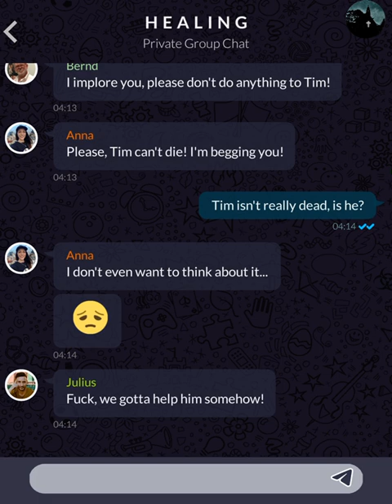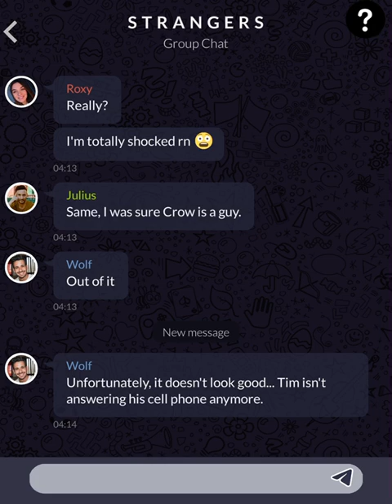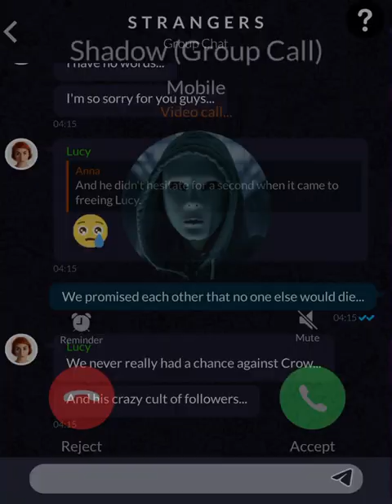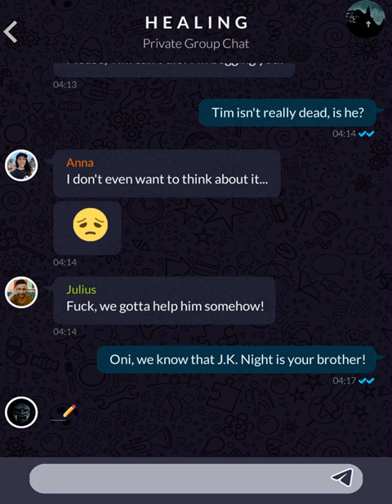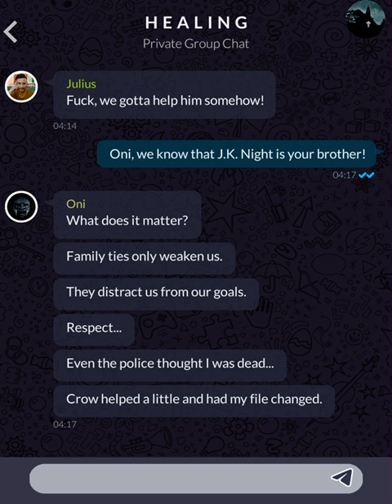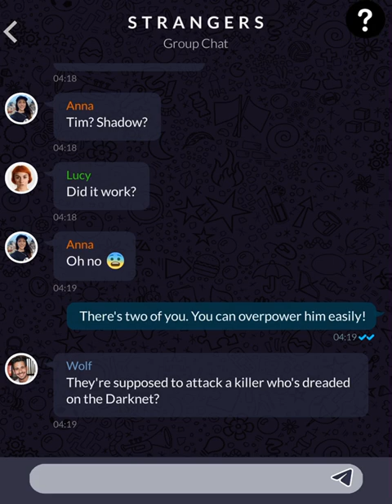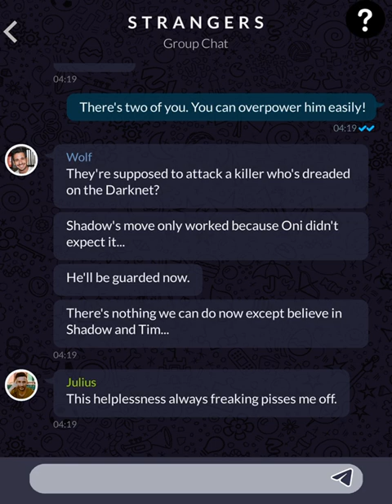The Healing (Part 218)